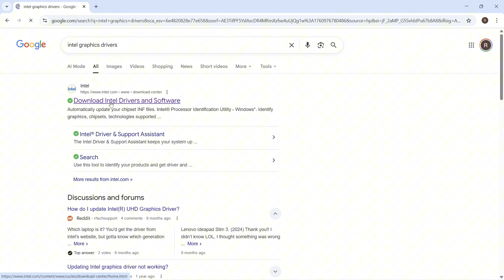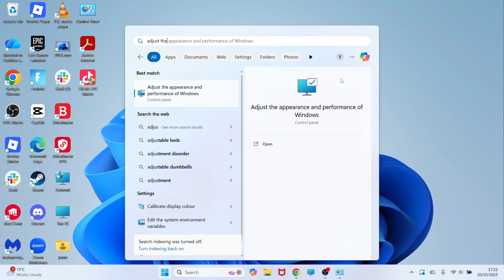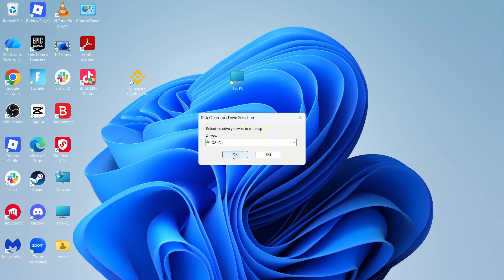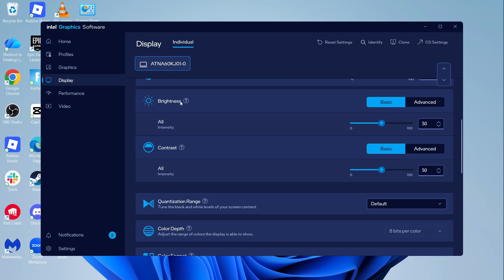The BEST Settings For Gaming On Intel Graphics Card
Optimize your Intel graphics card for the best gaming performance. This guide covers recommended settings like power mode, resolution scaling, and driver updates in Intel Graphics Command Center. Improve FPS, reduce lag, and make your gameplay better on Windows 11 laptops or desktops.